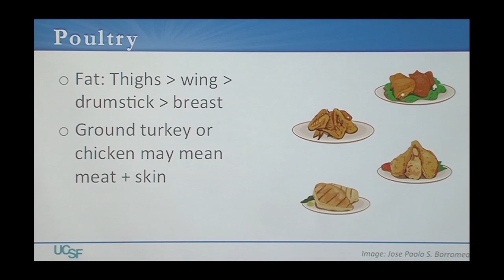Poultry Fat Content: It Depends on the Cut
Katie Ferraro, registered dietitian, discusses the fat content of the different cuts of poultry. [2/2019] [Show ID: 34450]

More from: Eating for Health (and Pleasure): The UCSF Guide to Good Nutrition